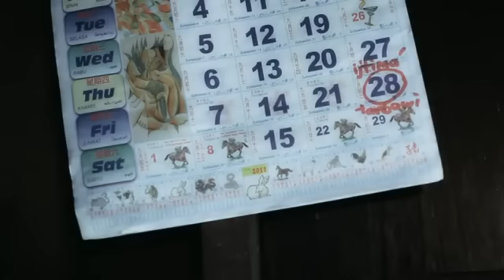'Gua Ikut Enta' -Part 1